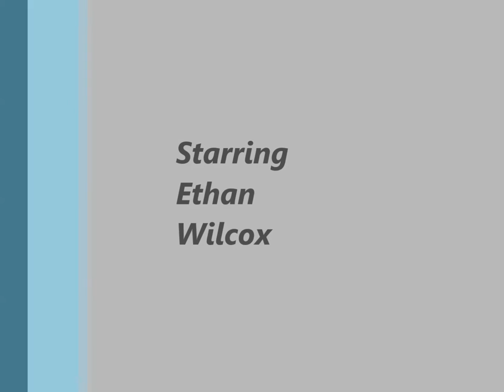Ethan Wilcox sings at Cammie and Joshua's Wedding. 7/18/15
What an Amazing Talent. Ethan Wilcox Surprises Cammie & Josh at their Wedding, with a Marvelous Vocal Performance.  What an
Awesome Tribute for the Bride & Groom to Have Forever!!!